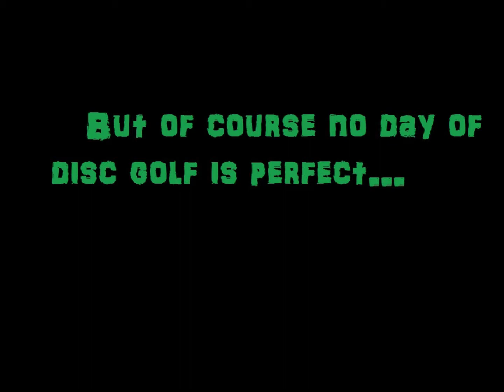Life of a disc golfer! Well not really..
First time experimenting with Windows Live Movie Maker. All filmed today in about 30 minutes of play, however I still hope you enjoy! Tips welcome.